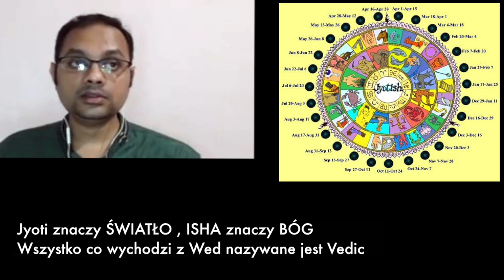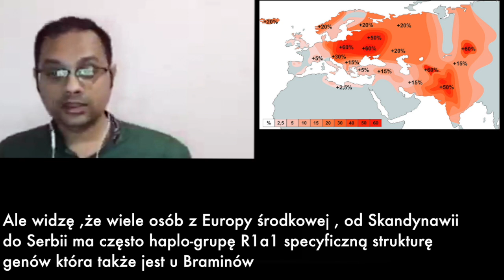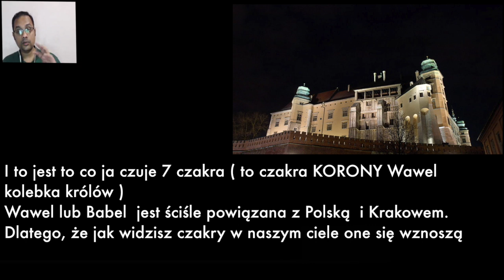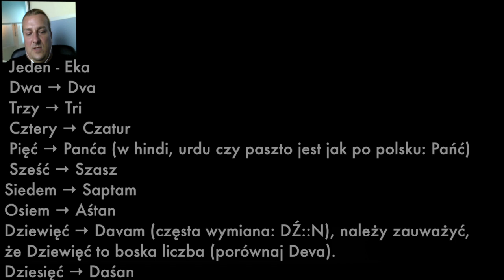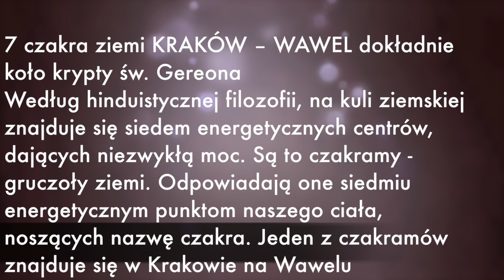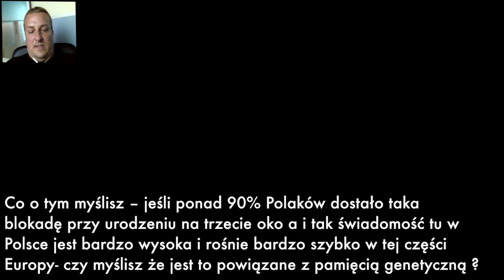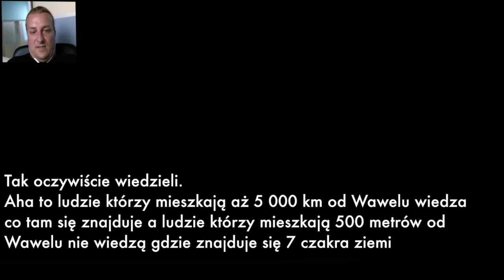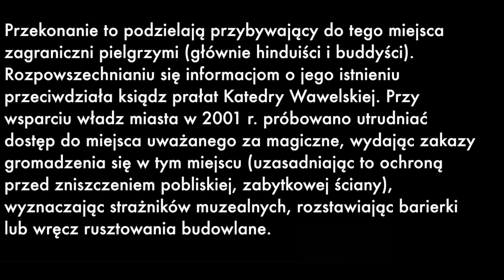Dr. Arjun Pai - Grzegorz Skwarek interview ARIO-SLAVIC CONNECTION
Indian origin of haplogroup R1a1
The paper does not appear to be live yet, so I cannot comment on the specifics. However, judging from the abstract I see no reason to agree with the authors' conclusions. My most recent observations on the topic can be found in Origin of Hindu Brahmins. The authors' observation of paragroup R1a* Y-chromosomes in India is in itself unremarkable, as such chromosomes have been found outside India, e.g., in North Iran, Crete, and Greek Macedonia (and I'm sure elsewhere). The argument about the presence of R1a1 in tribals does not carry force, as its presence there (at much lower frequencies than in Brahmin groups) can be explained as the result of occasional admixture.
We have received sensational results. In Russia lives only 66 million Slavs, and along with Ukraine and Belarus  there are about 92 million. In all Western Europe live approximately 66 million Western Slavs (as  in Russia). But in Asia itself they do not know that they are Slavs, i.e. 650 million people. It turned out that more than 810 million people in Eurasia have the R1a1 Haplogroup in Asia which means the second group in the world after the Chinese Haplogroup O (Han Chinese – 1137 million people – in 2010 ).

[The map is deceitful: Bulgaria where 12% of people with R1a1 live has not been marked and neither has Greece been marked with 16%, nor Turkey and Iraque (on average for 8%) –  where on Kurds’ territory there are more than 20% of R1a1. Another, a much bigger range of R1a is  in Iran and India. In Germany 16% has been marked whereas eastern and northern Germany make up 25-30% and Lusatia as even 63% of R1a1. This way of thinking presented here is not wholly correct, either because Slavs in the ethno-genetic sense, i.e. the language and historical ethnos + the store of genetic family co-creating the ethnos are in fact all the population of R1a1 in the world, and also all the population of Hg Y-DNA I (I2 + I1) as well as all representatives of other haplogroups in the Slavic countries who speak Slavic languages today (J, G, E, R1b etc.)  It seems important to emphasise that the percentage data are dynamically changing along with the development of the research.]
Many major rival models of the origin of the Hindu caste system co-exist despite extensive studies, each with associated genetic evidences. One of the major factors that has still kept the origin of the Indian caste system obscure is the unresolved question of the origin of Y-haplogroup R1a1(*), at times associated with a male-mediated major genetic influx from Central Asia or Eurasia, which has contributed to the higher castes in India. Y-haplogroup R1a1(*) has a widespread distribution and high frequency across Eurasia, Central Asia and the Indian subcontinent, with scanty reports of its ancestral (R(*), R1(*) and R1a(*)) and derived lineages (R1a1a, R1a1b and R1a1c). To resolve these issues, we screened 621 Y-chromosomes (of Brahmins occupying the upper-most caste position and schedule castes/tribals occupying the lower-most positions) with 55 Y-chromosomal binary markers and seven Y-microsatellite markers and compiled an extensive dataset of 2809 Y-chromosomes (681 Brahmins, and 2128 tribals and schedule castes) for conclusions. A peculiar observation of the highest frequency (up to 72.22%) of Y-haplogroup R1a1(*) in Brahmins hinted at its presence as a founder lineage for this caste group. Further, observation of R1a1(*) in different tribal population groups, existence of Y-haplogroup R1a(*) in ancestors and extended phylogenetic analyses of the pooled dataset of 530 Indians, 224 Pakistanis and 276 Central Asians and Eurasians bearing the R1a1(*) haplogroup supported the autochthonous origin of R1a1 lineage in India and a tribal link to Indian Brahmins. However, it is important to discover novel Y-chromosomal binary marker(s) for a higher resolution of R1a1(*) and confirm the present conclusions.
Sati Sauri- Modlitwa Słowiańska